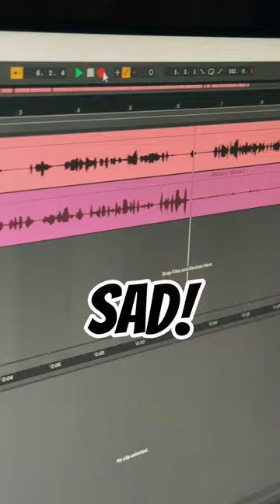KO DAJE GLAS BRUCI I KAD ĆE NOVE EPIZODE BBBB?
NOVE EPIZODE U SEPTEMBRU. Više nema sezona a samim tim ni dugih pauza zbog kojih nas svaki dan pitate KAD ĆE NOVE EPIZODE.

Od septembra, epizode ćemo objavljivati redovno na BrucaBracaBrudaBrada Youtube kanalu. Prvi put otkrivamo ko daje glas Bruci, kako se pišu i snimaju epizode bbbb.

Marketing, YouTube & Digital distribution:
EMDC Network